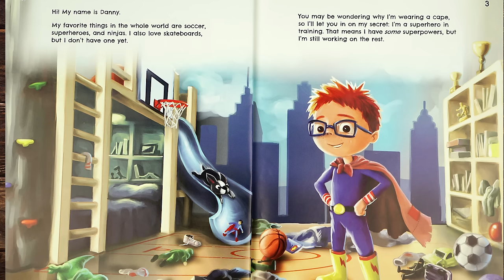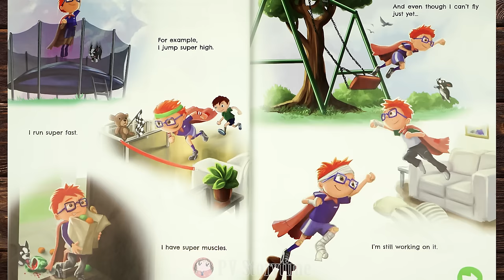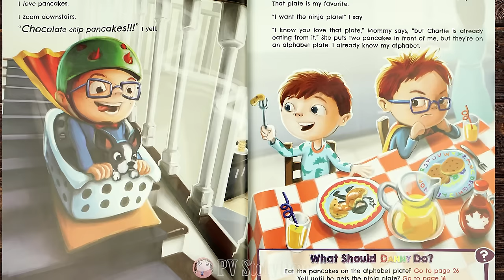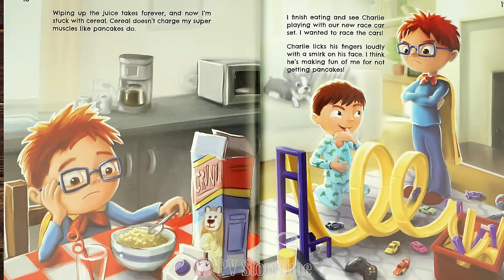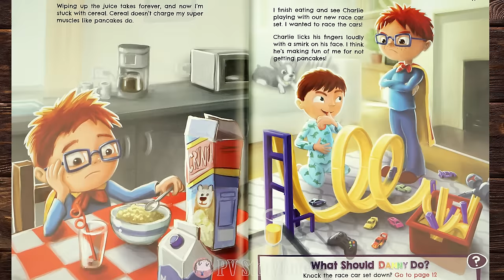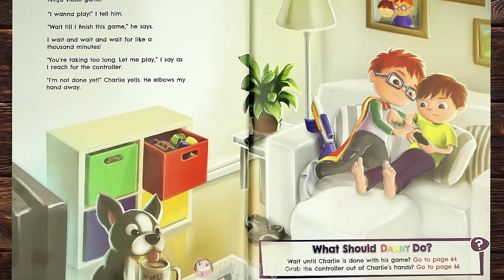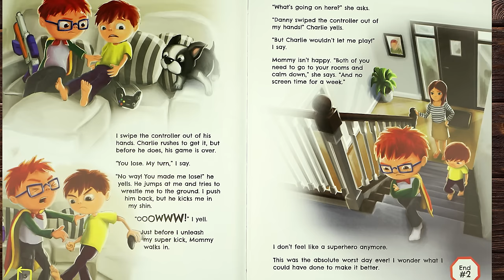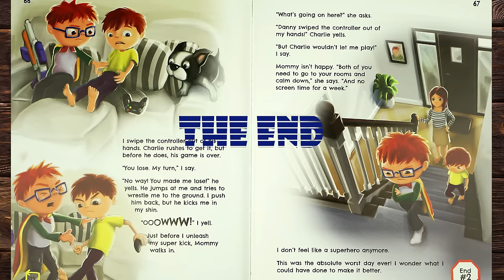🦸‍♂️ What should DANNY do? By Ganit & Adir Levy - Children's Books Read Aloud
"9 Stories in 1! What Should Danny Do? is an innovative, interactive book that empowers kids with the understanding that their choices will shape their days, and ultimately their lives into what they will be. Written in a "Choose Your Own Story" style, the book follows Danny, a Superhero-in-Training, through his day as he encounters choices that kids face on a daily basis. As your children navigate through the different storylines, they will begin to realize that their choices for Danny shaped his day into what it became. And in turn, their choices for themselves will shape their days, and ultimately their lives, into what they will be.
Boys and girls both love and relate to Danny while enjoying the interactive nature of the book--they never know what will come next! Parents and Teachers love the social-emotional skills the book teaches through empowering kids to make positive choices while demonstrating the natural consequences to negative choices. A "must-have" on every bookshelf."
If you want to get this book and support the excellent Authors, you can purchase the book